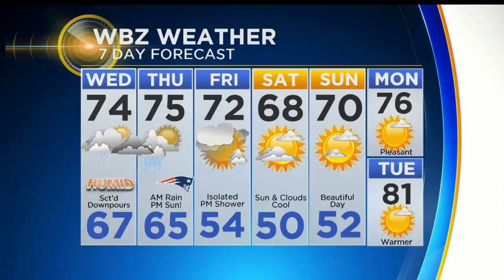WBZ Evening Forecast For Sept. 5